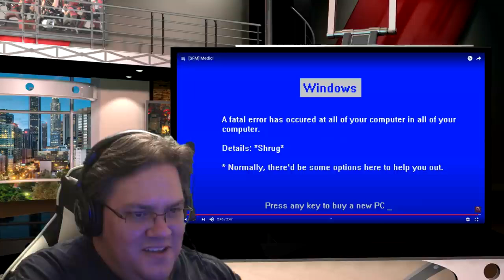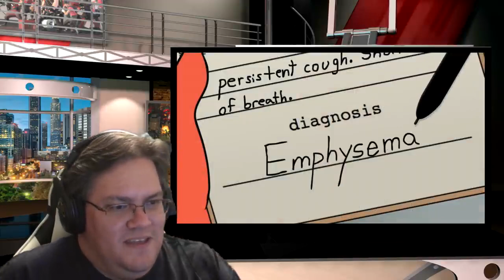A TF2 Buffet, TF2 Shorts Compilation Reaction (reupload)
A fun romp.